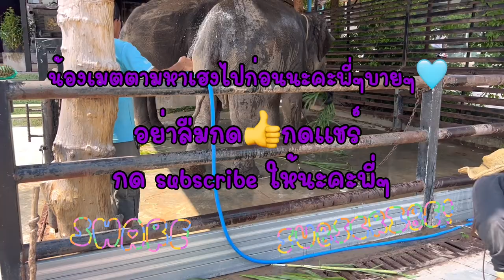พี่น้องออกมาเล่นน้ำ(พี่มหาเฮงกับน้องเมตตา)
มาหาน้อง2คนได้นะคะพี่ๆๆ🩶